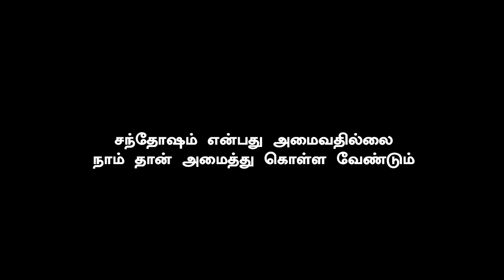Bigil Celebration Started Bigg Boss 3 Celebrities | Losliya | Tharshan | Sandy Dance Verithanam Song